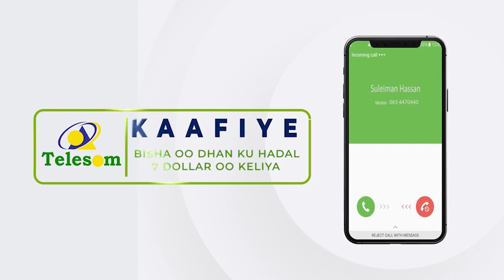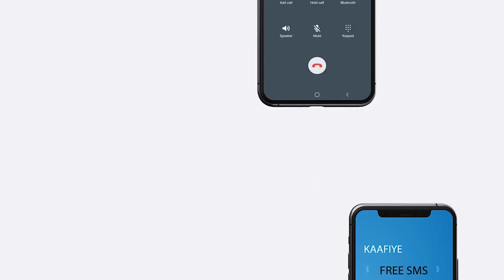Gudida Doorashooyinka Iyo Asxaabta Qaranka Ayaa Kawar Bixyay habsami Usocodka Doorashada